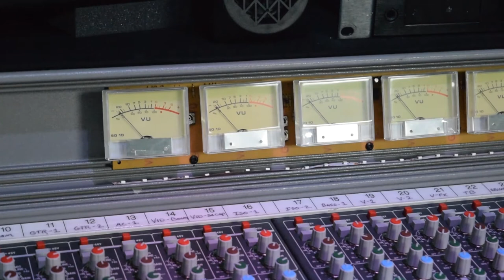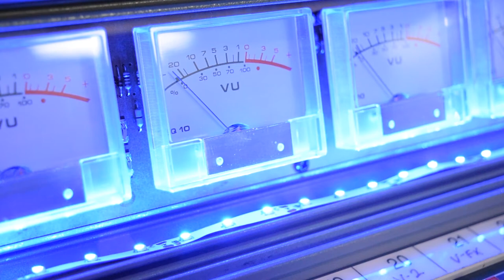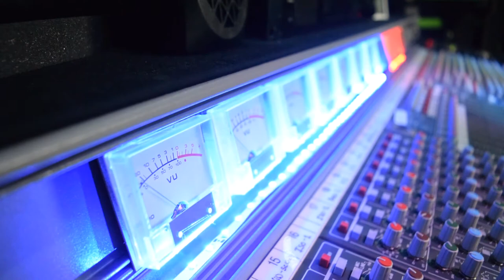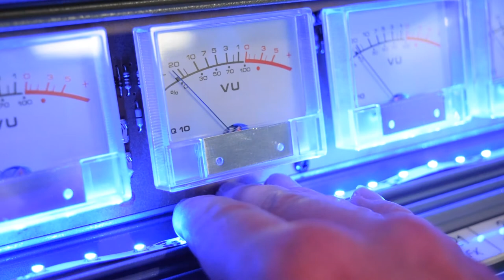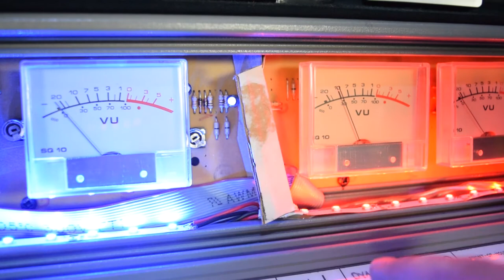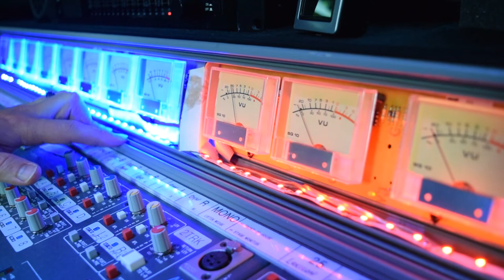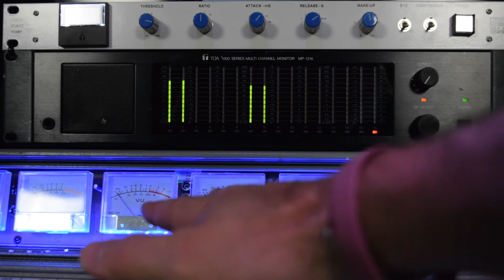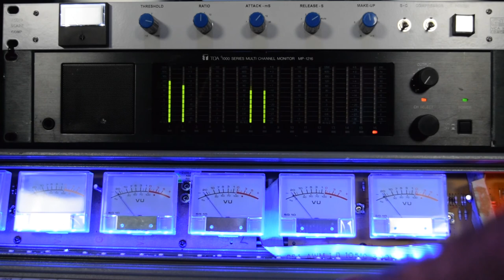VU Meter LED Mod (Allen & Heath)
Watch as Weezna shows how to light your VU meters with colored LEDs by using LED strip lighting. The mixing console in this video is an Allen & Heath GL4000. This is the first video of the modifications done to this console. Look for more very soon!
Products Used In This Video:
Blue Led Strip (16ft)
Red Led Strip (16ft)
16 Color Led Strip w/ Power Supply
2 Amp Power Supply
Get your track mixed and mastered by Weezna at True Sound:
MIXING: $30/Hour
MASTERING: $30/Track (Digital) - $50/Track (Analog)
We Produce: HIP HOP - EDM - POP - ROCK Tracks
CONTACT TRUE SOUND STUDIOS:
Cakewalk Sonar Platinum DAW
True Sound Studios uses:
BACKGROUND: Ryan Weezna - Producer, Mix Engineer, Mastering Engineer, Keyboardist, Drummer, Singer
• Shared the stage with acts including Rihanna, Plain White T's and Teddy Geiger
• Produced and recorded over 3500 tracks of mixed musical genres
• Created music and appeared on major TV networks including, MTV, VH1 and CMT and ABC Family
• Worked with industry leading producers such as Shep Goodman, Kenny Gioia, and Sam Conjerti Jr.